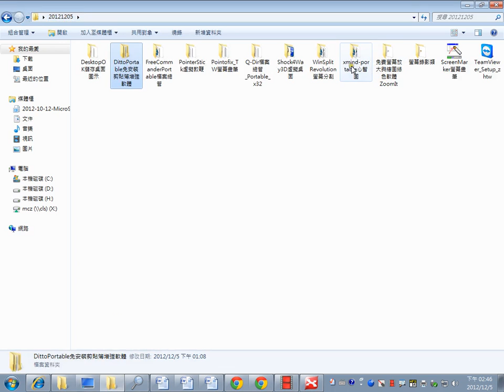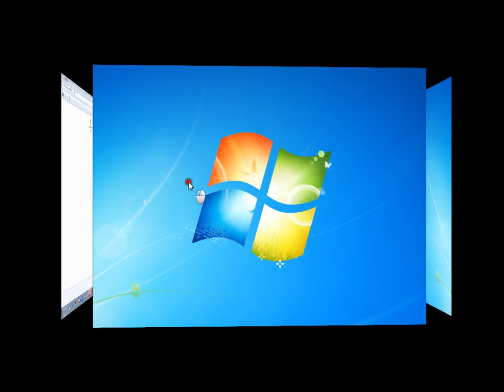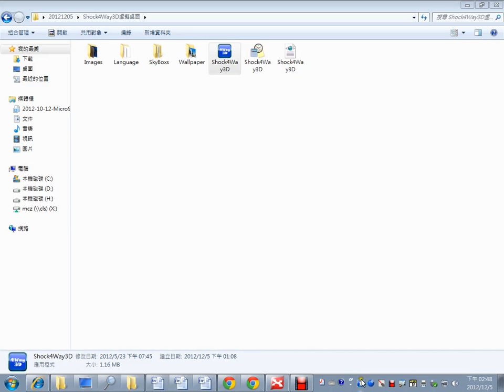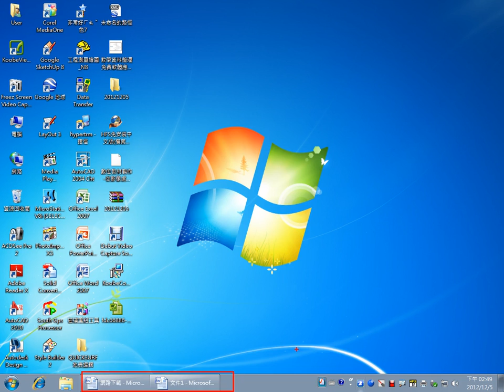07Shock 4Way虛擬桌面